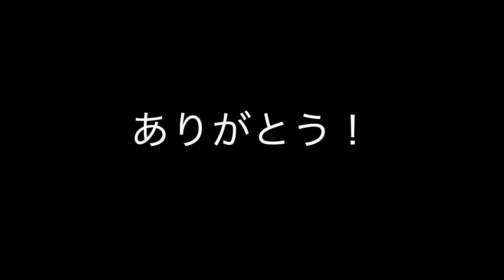ふたりのり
2023/11/09 京都　都雅都雅　LIVE  より